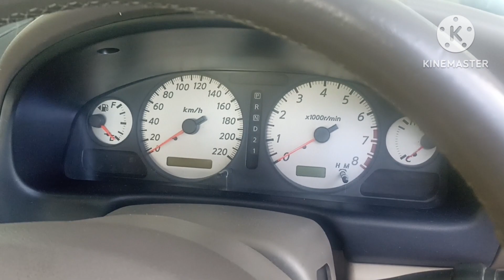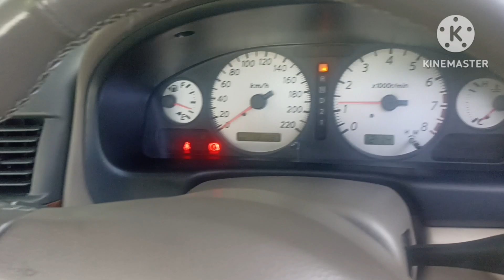Cara Tukar Crank Sensor Nissan Sentra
NISSAN SENTRA N16 CAMSHAFT SENSOR & CRANK SENSOR ORIGINAL